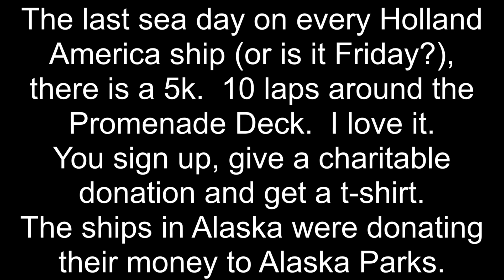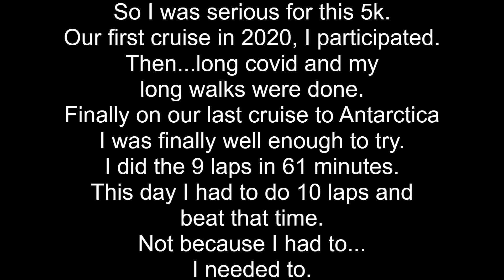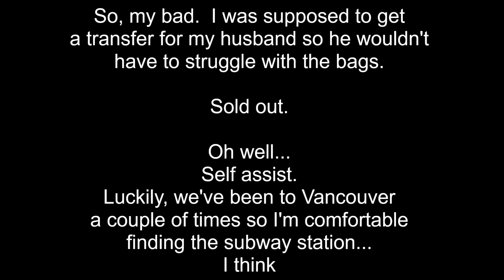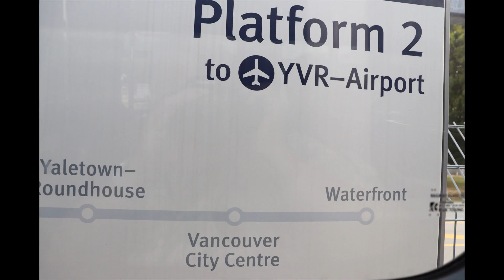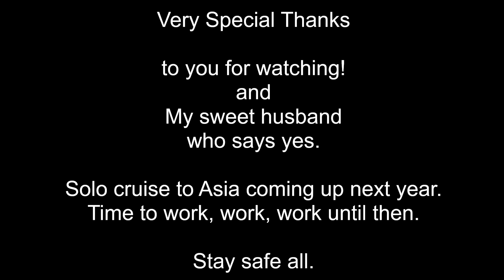Holland America Alaska Do Over 2023 On Deck for a cause and Travel Home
Thank you @HollandAmericaLine for giving back.  I love giving back and this time, I was really attempting to see if I really am improving or if it's my imagination.  As an OG Long Covid survivor, fighting since December 2020, I love showing my pulmonologist progress in my recovery.  The nice part about this cruise is that we've visited Vancouver a couple of time, including terminating on the Canadian.  Great city and easy to get to the airport if transfers are sold out!